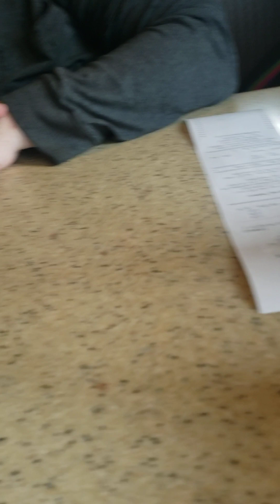Brother Sister Time and the hunt for the Pirate Ship haunted 2023.